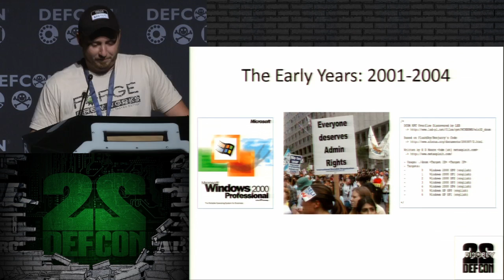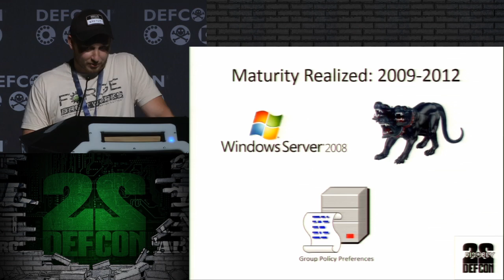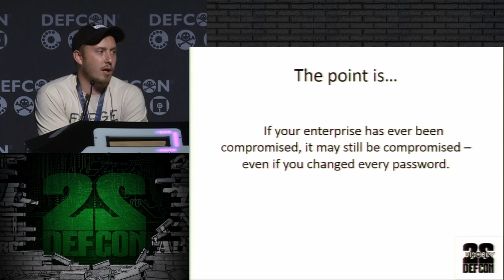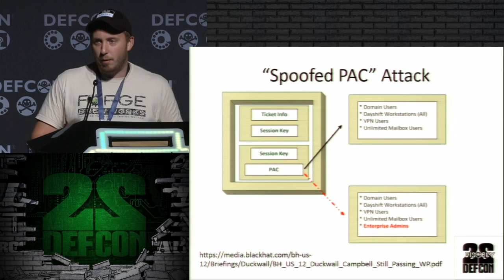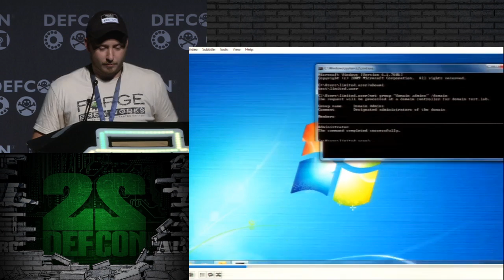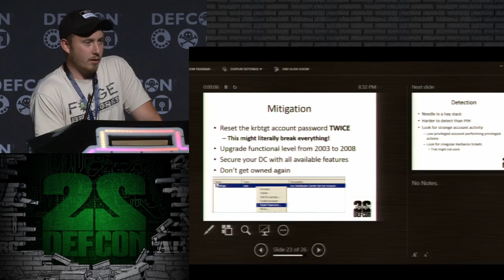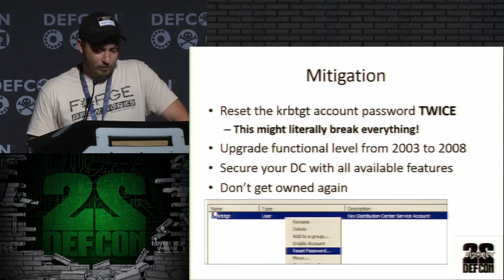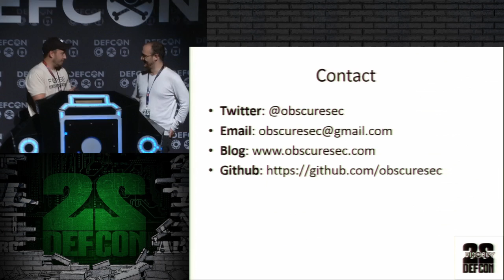DEF CON 22 - Christopher Campbell - The Secret Life of Krbtgt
The Secret Life of Krbtgt
Christopher Campbell SECURITY RESEARCHER
A tale of peril and woe, Krbtgt is the domain account that you just can't quit. Quiet and harmless, it has been with your enterprise since you first installed Active Directory. Although disabled, it has witnessed years of poor configurations, remote code execution vulnerabilities and bad administrator passwords. Come hear Krbtgt's story and see why its days should be numbered. If you don't laugh, you'll cry. This talk is targeted at Windows administrators, penetration testers and incident handlers and will explore why Microsoft's implementation of Kerberos is not the answer to its many credential problems.

Chris is a security practitioner with over a decade of experience attacking and securing enterprise networks. Currently, he is a security researcher and developer for the Harris Corporation. Formerly, Chris spent over 12 years in the U.S. Army Reserve and spent four years as an operator in the Computer Exploitation section of the U.S. Army Red Team. He has a Master of Science in Information Assurance from Capitol College and holds several industry certifications that he’d prefer you not hold against him. Chris is one of the developers of PowerSploit and has given presentations at BlackHat USA, Derbycon, Shmoocon Firetalks and multiple Bsides events. and is active on twitter (@obscuresec).